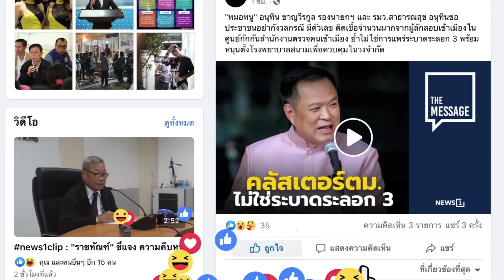อัฟกานิสถานส่อเค้าล่มเร็ว หลังทหารหนีศึกตอลิบัน :โสภณ องค์การณ์ / นงวดี ถนิมมาลย์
อัฟกานิสถานส่อเค้าล่มเร็ว หลังทหารหนีศึกตอลิบัน :โสภณ องค์การณ์ / นงวดี ถนิมมาลย์ [คุยผ่าโลก Worldtalk]